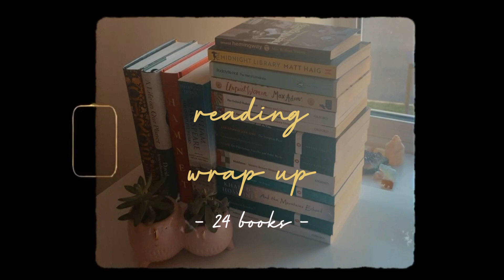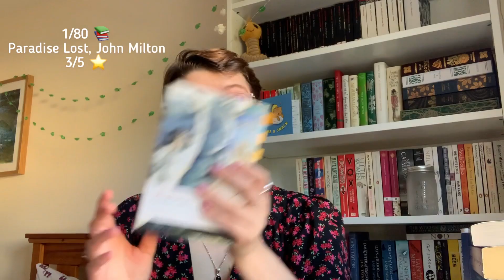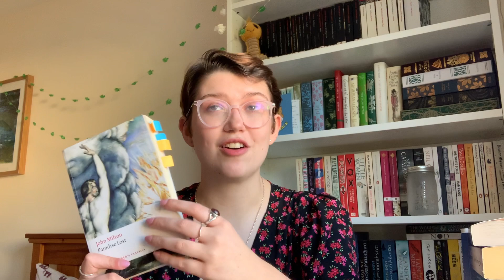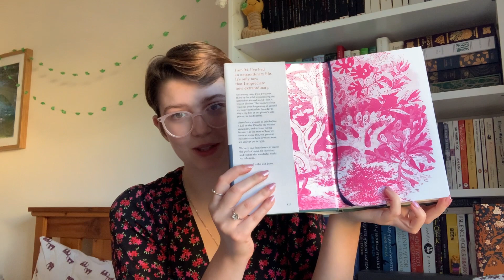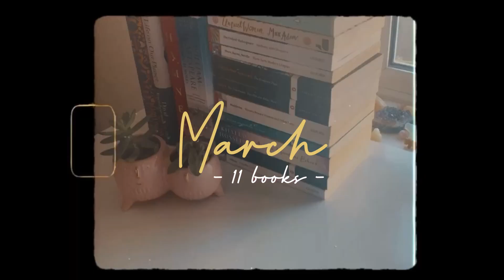reading wrap up // what I read in january, february and march 🦋📚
Hi everyone! 🌻

As promised in my booktube newbie tag video here is my quarter of the year reading wrap up! This the books I read in January, February and March of 2021 📚

In total we have 24 books (out of my goodreads goal of 80 for the year), a LOT of classics (specifically Renaissance texts as that's the paper I am currently studying at uni) and 11 shakespeare plays. ✨🎭

It was such lovely weather on the day that I filmed this that my boyfriend and I went on a picnic and saw this beautiful medieval church, and some cherry blossoms, which I thought was suitably dark academia/cottagecore to use as my intro! If you're currently living in the UK I hope you have also been enjoying the sun this week ☀